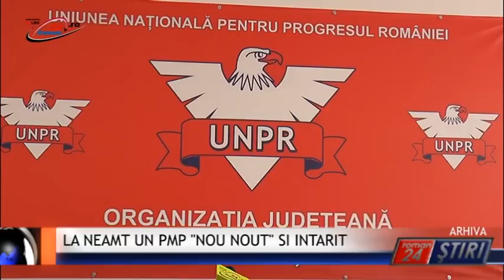LA NEAMT UN PMP NOU NOUT SI INTARIT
Roman24 peste tot! Președintele PMP Neamț, Laurențiu Dulamă, flancat de vicepreședinții Ionuț Moroșanu, Angelica Avasiloaei și Bogdan Gavrilescu au susținut o primă conferință de presă după congresele extraordinare ale PMP și UNPR care au decis fuziunea prin absorbție a celor două formațiuni politice. La congresul de unificare s-au aprobat modificări ale statutului și s-a decis păstrarea insemnului electoral al partidului, mărul, precum și păstrarea aceluiași  imn ”Iarba verde de acasă”.